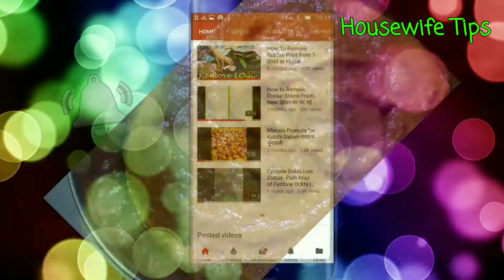Tomato Garlic Chutney in Gujarati Style || Tomato Garlic Chutney for Bajra Muthiya